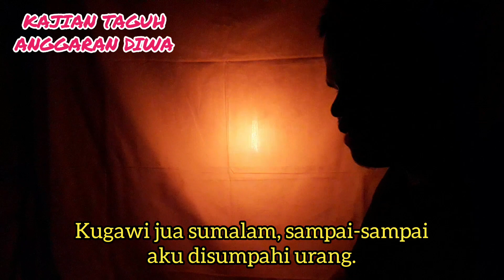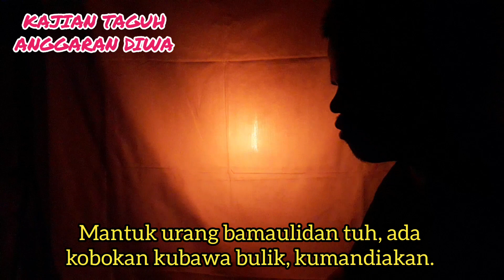KAJIAN TAGUH ANGGARAN DIWA || Spoiler Episode 7 MALANGNYA NASIB || Dalang Amat Bakisah Wayang Banjar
Dalang Amat
Asam Tamiang, Kandangan, HSS
Lokasi: PSBN Fajar Harapan Martapura, Kalimantan Selatan